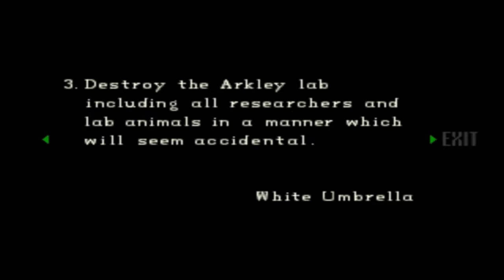Let's Play Resident Evil Director's Cut - Part 12 - Colt Python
I HAVE A MAGNUM! Also Yawn has a Jill sandwich... but whatever.